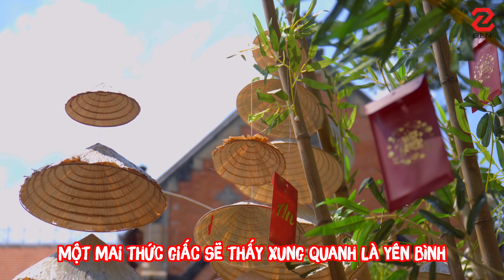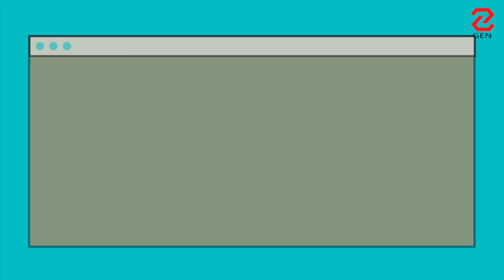GENZ RAP CHÚC TẾT 2021: CÁM ƠN MỌI NGƯỜI RẤT NHIỀU !!!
GenZ RAP CHÚC TẾT 2021: CÁM ƠN MỌI NGƯỜI RẤT NHIỀU !!! - Đây là một sản phẩm mà tự tay GenZ làm ra để cám ơn tất cả mọi người đã ủng hộ team trong thời gian vừa qua đó nha